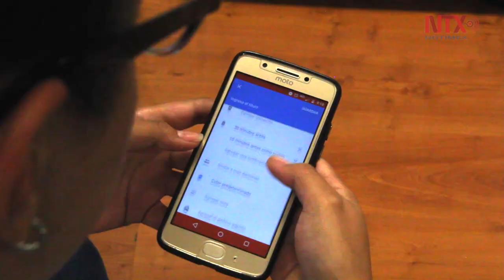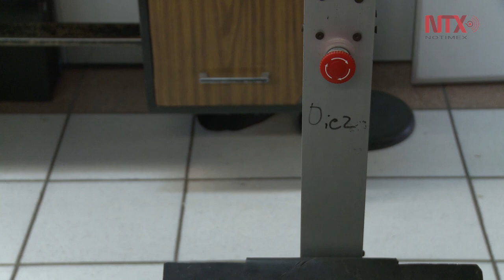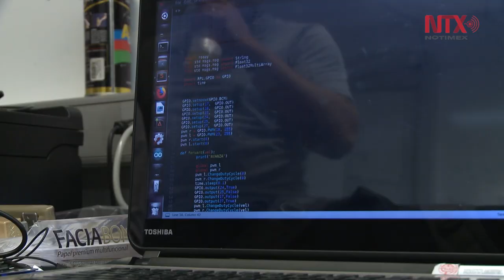Inteligencia Artificial, en busca del beneficio para la humanidad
El aprendizaje automático o profundo, conocido como Machine Learning, permite a las máquinas encontrar patrones en grandes cantidades de datos, lo que puede beneficiar en áreas de la ciencia como la medicina